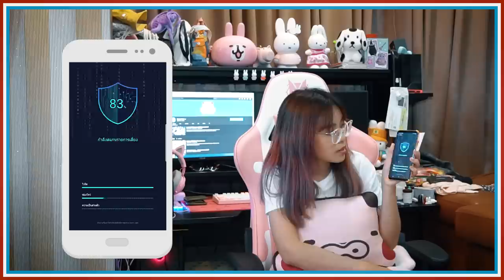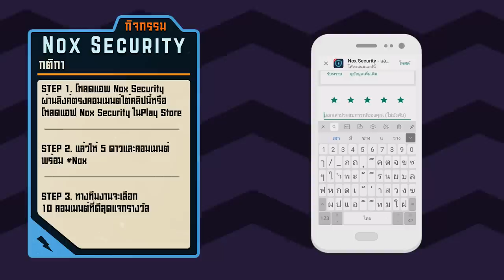ROV : 5 สหายสายฮา ในโหมดจริงจังเกมมิ่ง!!!!!! จริงจังขนาดนี้ เอาแชมป์ไปเลย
ป้องกันความปลอดภัยของมือถือคุณโหลด NoxSecurityเลย!!